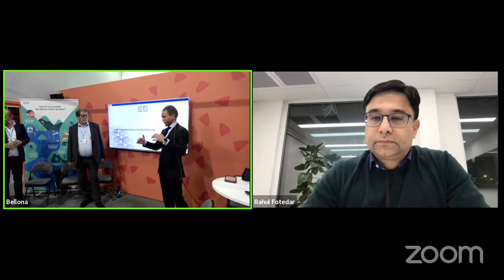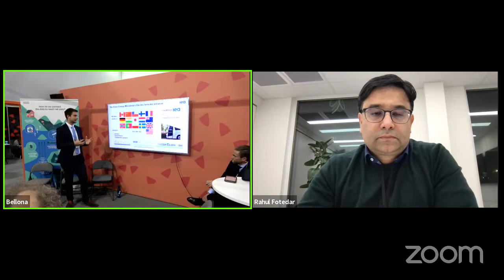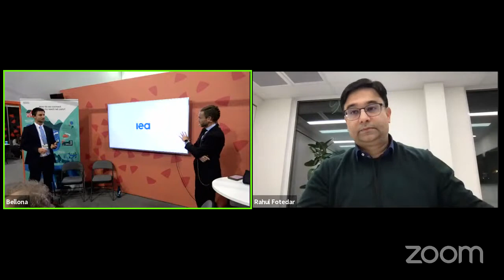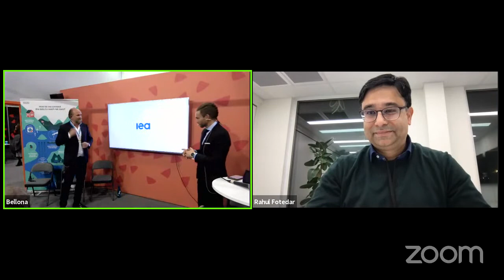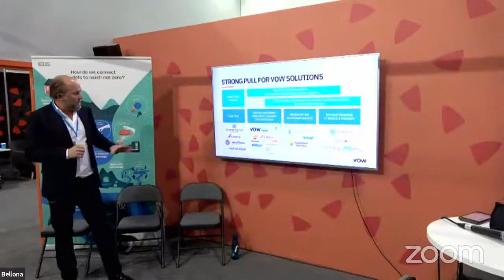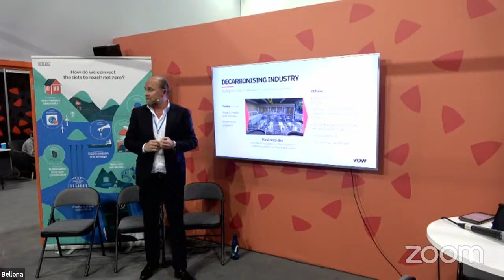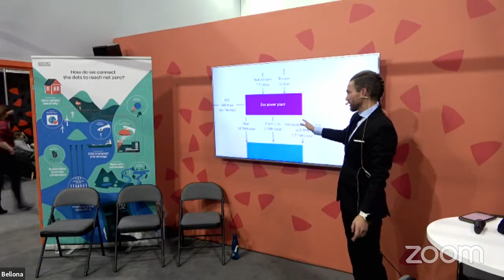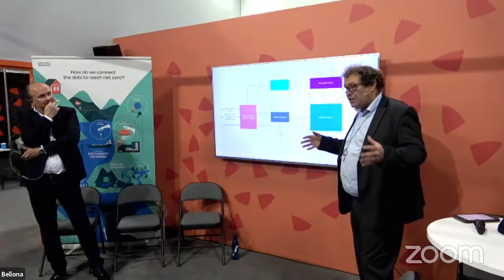Bellona at COP26: Carbon negative solutions for the battery industry